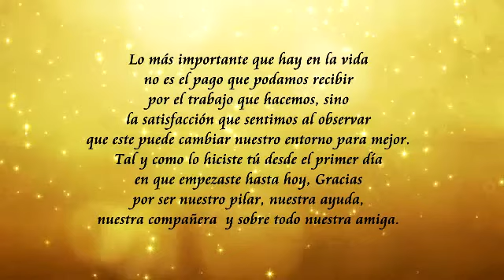Inalecsa Jubilacion Ramona 2015 Deivis Producciones DH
fotos y filmaciones HD - Deivis Producciones